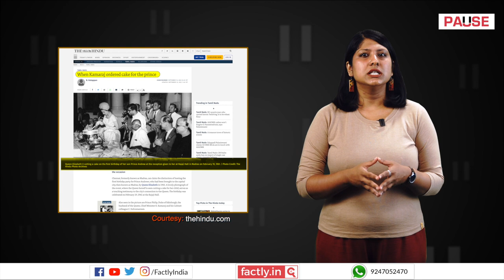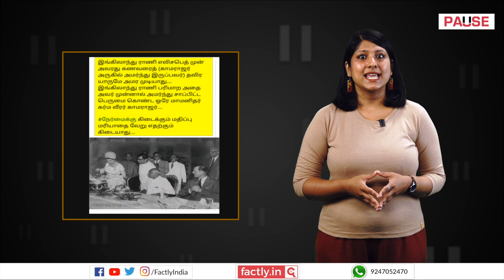FACT CHECK: Was K Kamaraj the Only Person Allowed to Sit before Queen Elizabeth II?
A social media post claims that an accompanying image showing former Madras Chief Minister K Kamaraj with Queen Elizabeth II shows that he was the only person who was allowed to sit before her. We check the veracity of the claim in this video.